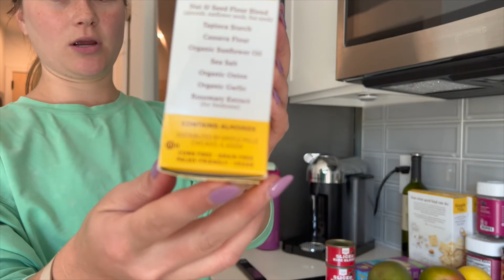CLEAN WITH ME: organization + satisfying clean *apartment edition*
I appreciate each and every one of you. Sending love!
Multi-Purpose spray
Spray bottle
Are you caught up?